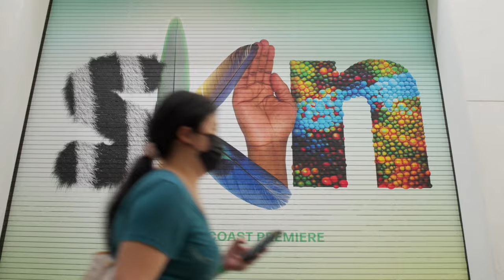Skin: Living Armor, Evolving Identity - A special exhibition at Frost Science Museum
Discover the properties of skin across an array of organisms and examine the meaning humans have associated with skin color in Skin: Living Armor, Evolving Identity, a bilingual, multi-sensory exhibition having its East Coast premiere at Frost Science. The exhibition is presented by Miami Cancer Institute, part of Baptist Health.

Skin: Living Armor, Evolving Identity was created by the California Academy of Sciences and modified for travel and distributed by the Science Museum of Minnesota. The exhibit is generously supported by Susan and Nicholas Pritzker and Family.